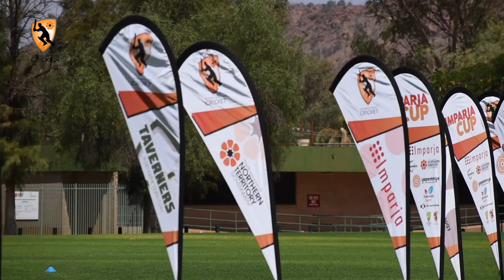2020 Imparja Cup - Final Wrap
The 27th Imparja Cup did not dissapoint, once it stopped raining of course! Watch here for all the highlights of the week along with alittle bit of history on the Imparja Cup from Rossy Williams. Also hear what keeps Shannan Clarke, Barry Cook and Chris Forbes coming back year after year. A big thanks to the Imparja Cup sponsors Northern Territory Government, Taverners Northern Territory, Alice Springs Town Council, Yeperenye Shopping Centre, DXC Technology and Statewide Super. We can't wait to see everyone back in Alice Springs in 2021.